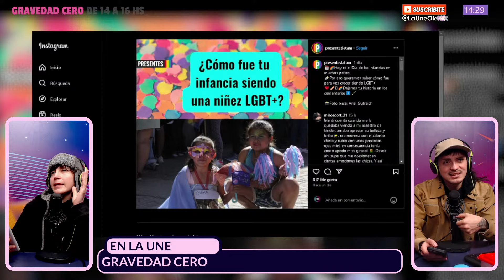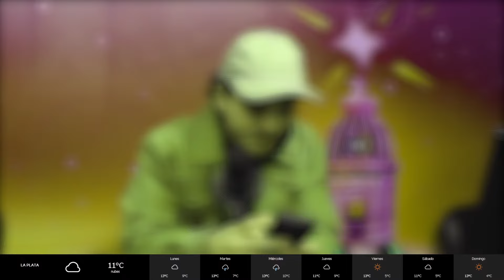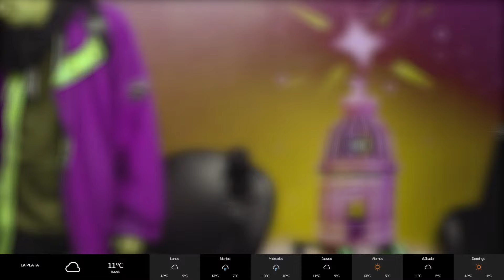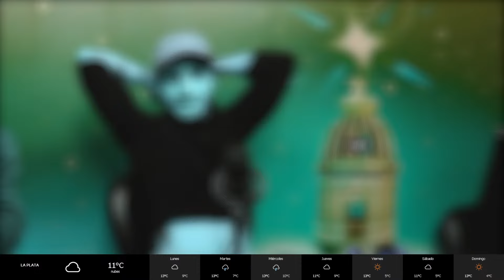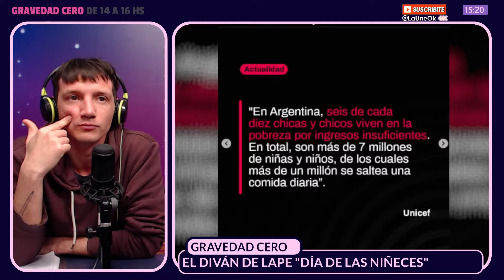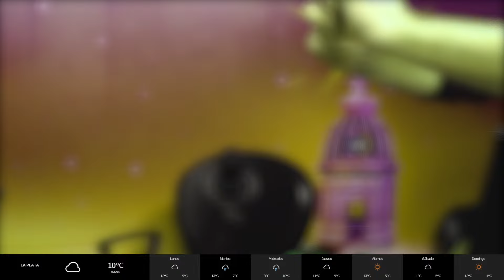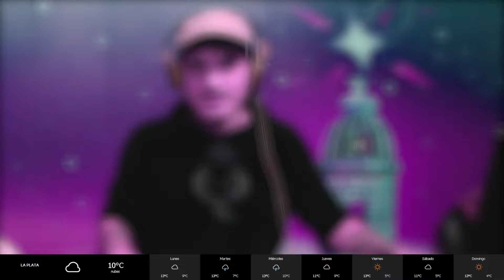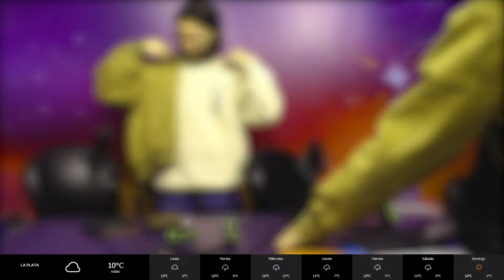GravedadCero | LAPE + DUENDE POP + LEY DE EDUCACÍON AMBIENTAL INTEGRAL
🌠 00:00 Efecto loco
💥 08:18 Se celebra el Día Internacional de la Fotografía en recuerdo de Louis Daguerre, que en 1839, presentó ante la Academia de las Ciencias de Francia el daguerrotipo, invento cuya patente sería liberada y que luego daría lugar a la fotografía.
👽 32:58  Llegó Lape a Gravedad Cero para hablar del "Día de las niñeces".
💥 01:15:31 Hablamos de la Ley de Educación Ambiental Integral.